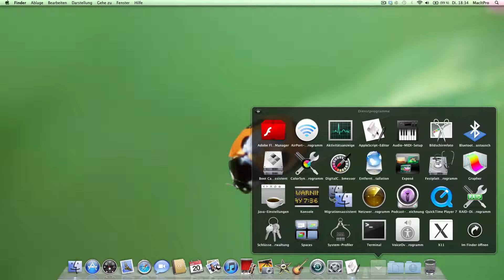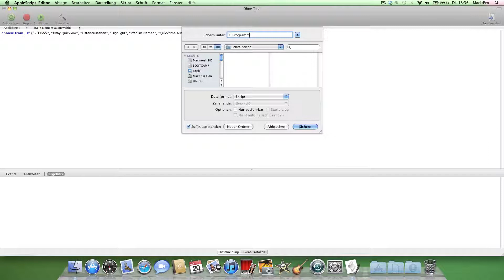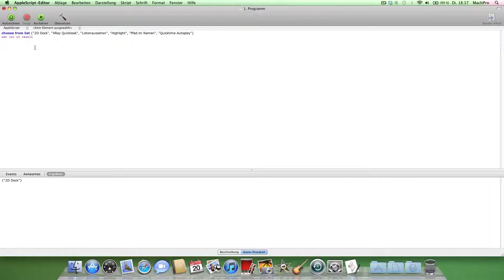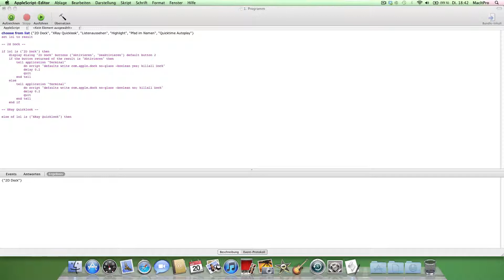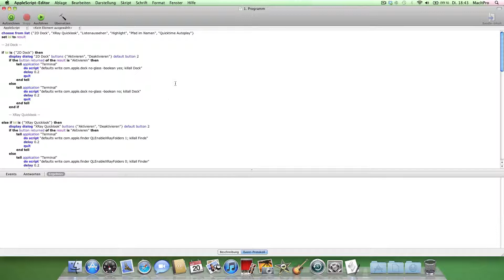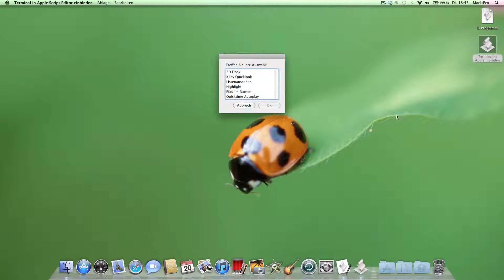Apple Script Editor #1 Terminal einbinden [HD]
Hey Leute, ich hoffe, euch hat das Video gefallen und ihr könnt damit etwas anfangen. Aboniert uns doch oder guckt mal auf unserer Webseite vorbei